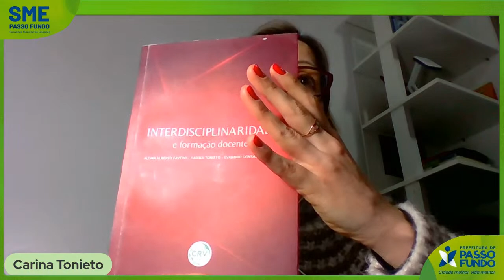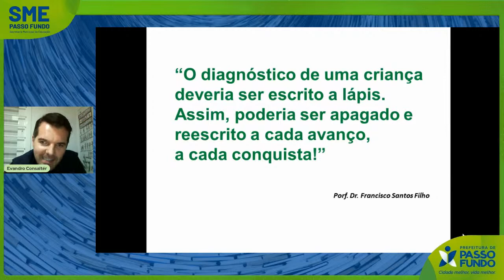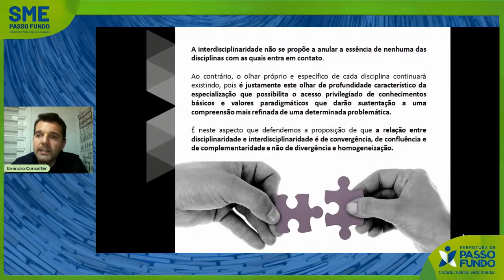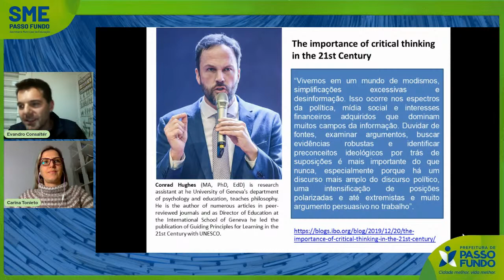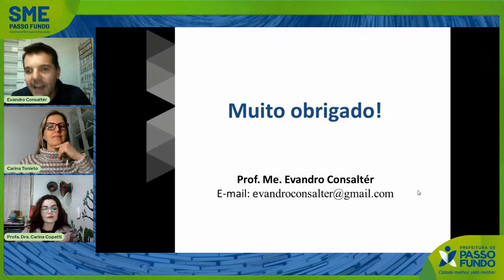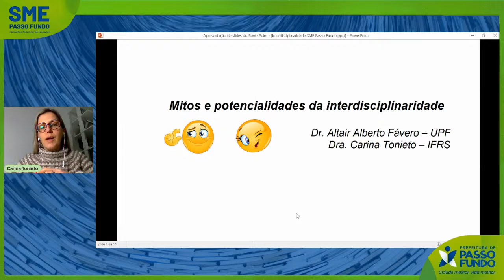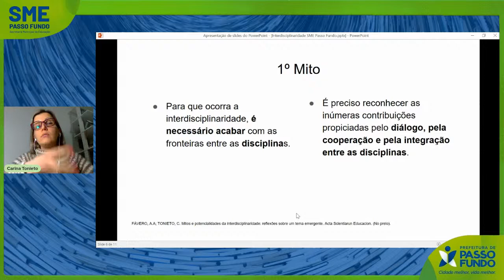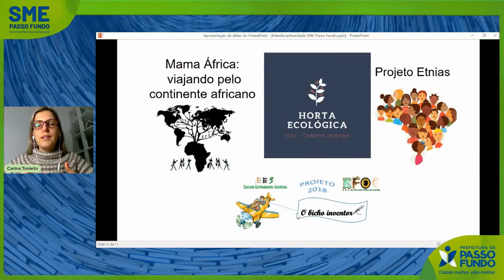Política de formação de professor - Interdisciplinaridade e formação docente (Momento 3)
Trilha Formativa: Política de formação de professor - Interdisciplinaridade e formação docente (Momento 3).
Participação:
- Professor Dr. Evandro Consálte
- Professora Dra. Carina Tonieto
- Carina Copatti